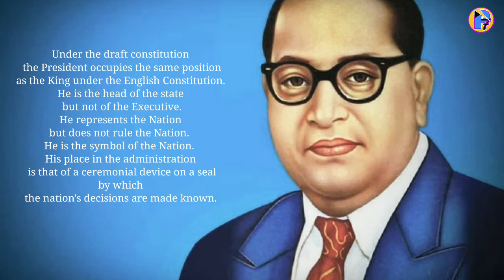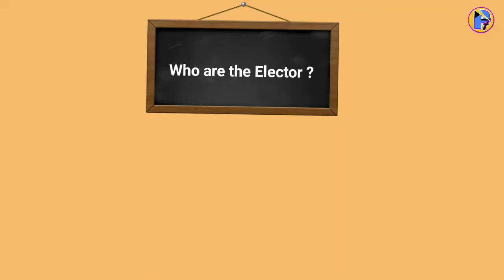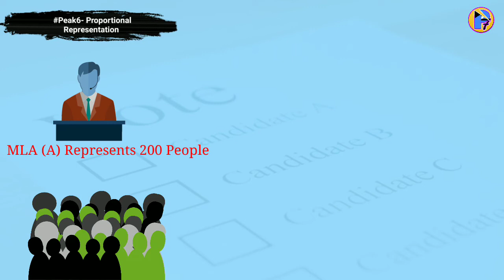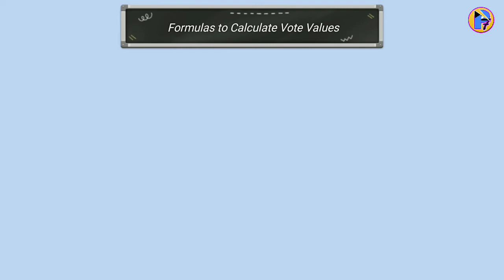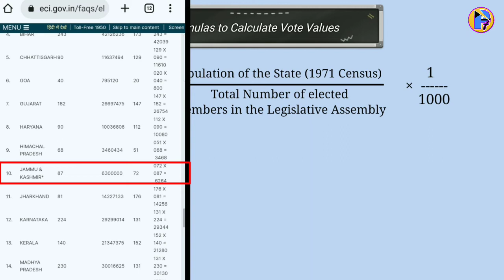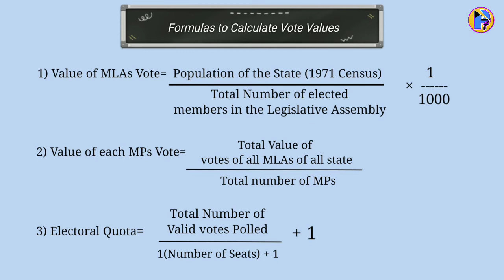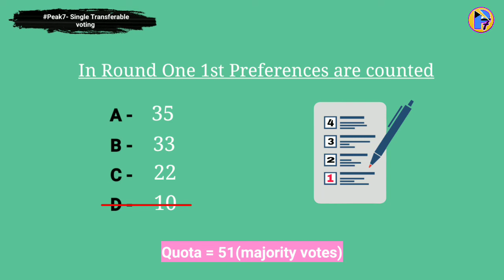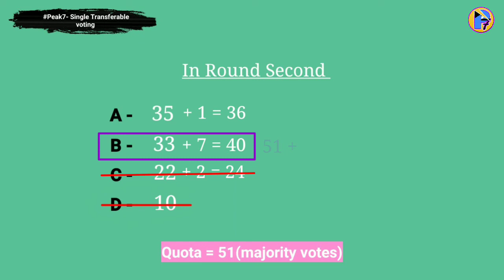President of India Election ? President of India Election Process 2022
rashtrapati chunav kaise hote hai
president election in india 2022
president election 2022
presidential elections 2022